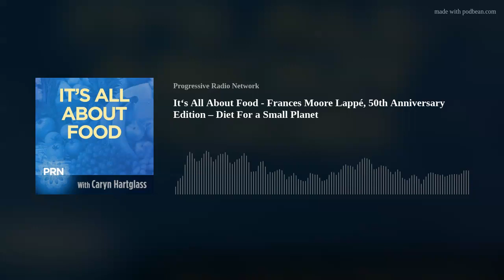It‘s All About Food - Frances Moore Lappé, 50th Anniversary Edition – Diet For a Small Planet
Frances Moore Lappé is the author or co-author of twenty books about world hunger, living democracy, and the environment, beginning with the three-million-copy Diet for a Small Planet in 1971. She has been featured on the Today show, Hardball with Chris Matthews, Fox &amp; Friends, The Wall Street Journal, NPR, the CBC and BBC, and other news outlets. Frances is the cofounder of three organizations including the Oakland-based think tank Food First and the Small Planet Institute, which she leads with her daughter, Anna Lappé. The pair also cofounded the Small Planet Fund, which channels resources to democratic social movements worldwide.
LINKS mentioned in the program Coalition For Healthy School Food Gala